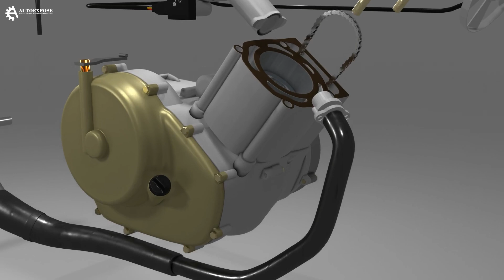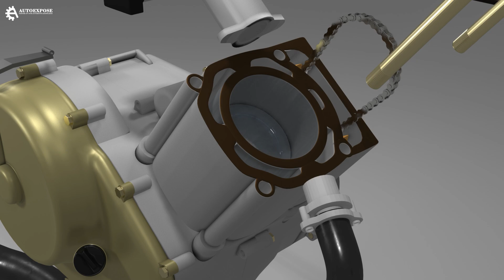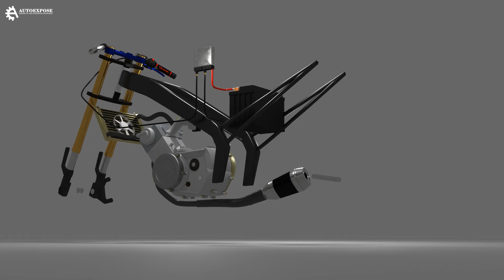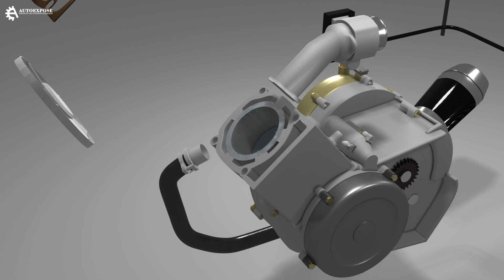Vampir Oli Motor, Ternyata Ini Biang Keroknya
Apa yang menyebabkan oli di motor sering habis ? simak selengkapnya pada video berikut